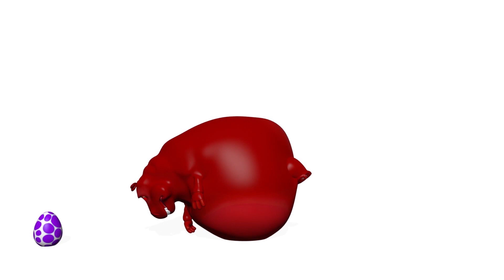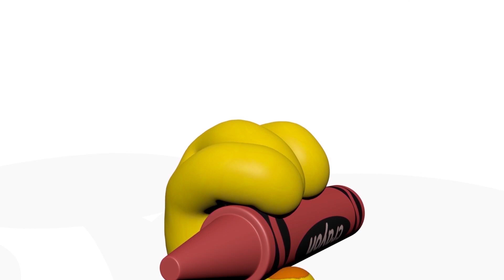Hippo Baby Play Kinder Surprise Eggs Toys For Kids Hip Bi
Funny Hippo Baby Play Kinder Surprise Eggs Toys For Kids Hip Bi
This is an Educational Learning Videos Cartoons For Children and Kids of HIP BI Offical
Welcome to learn colors Funny Cartoons channel with many colors for kids and children and baby !
Hip & Bi are very happy if you

+ Hip Bi Funny Cartoons animation toys